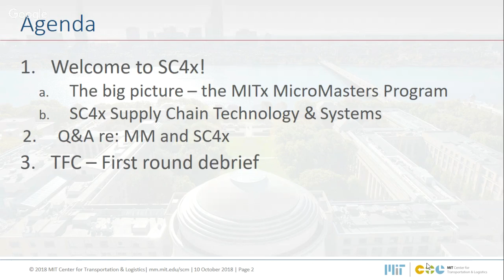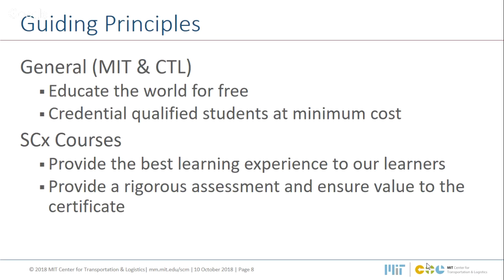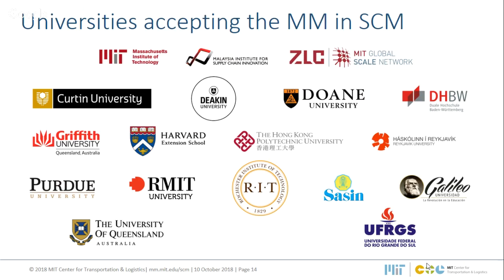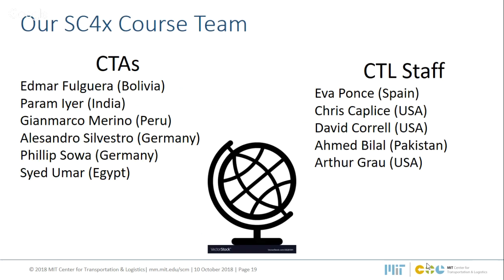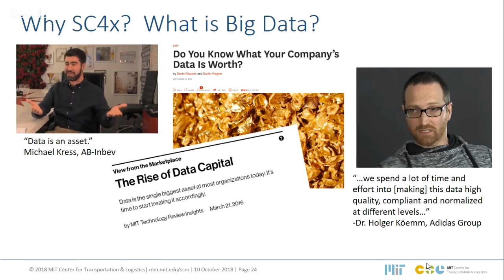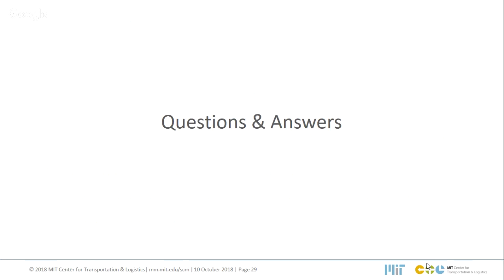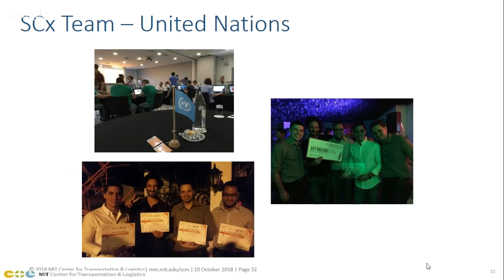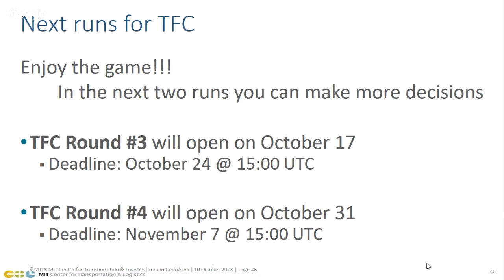SC4x - Live - How big is big data?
Join your course lead to talk about big data and how it relates to your supply chain.